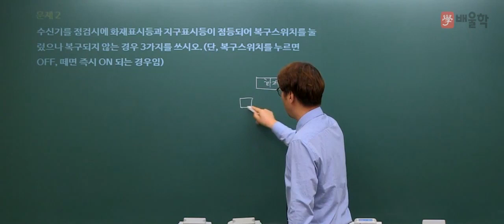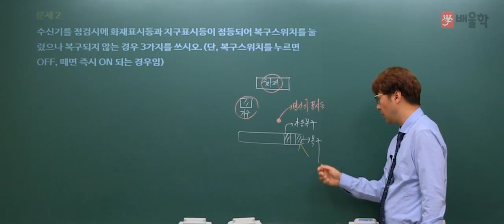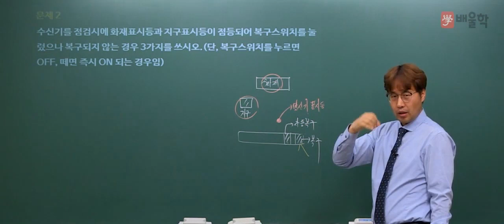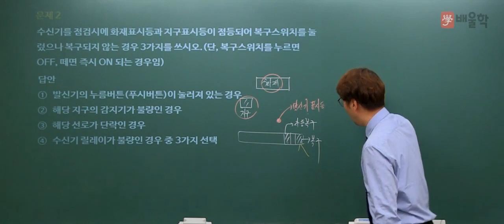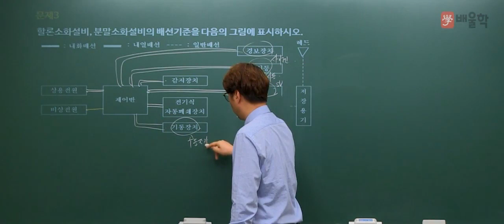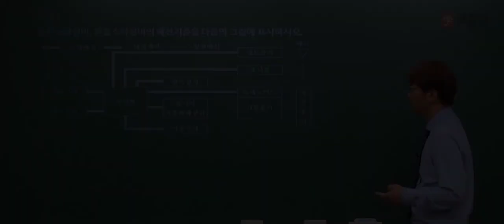[소방설비기사 전기] 2017년 4회 실기 기출 풀이 1 - 김상현 기술사